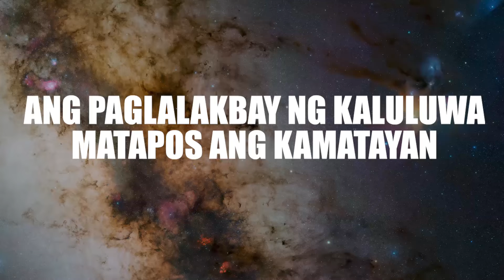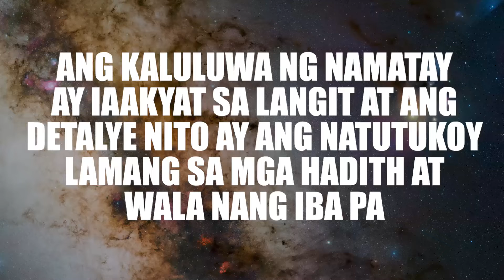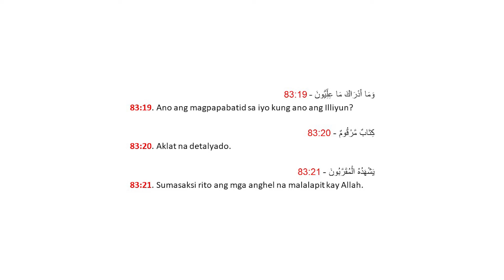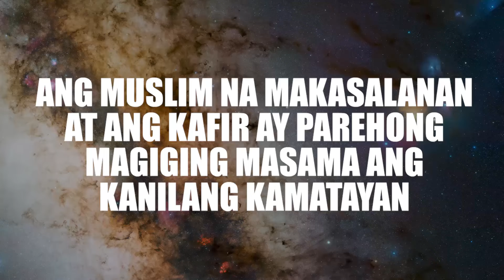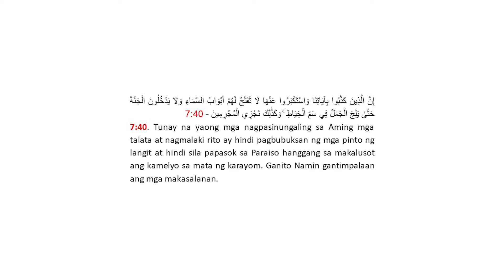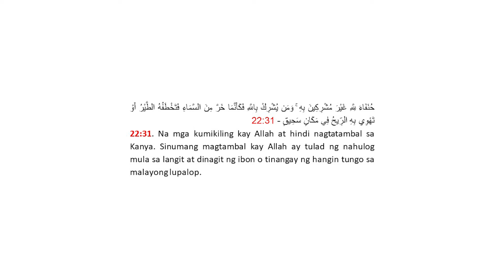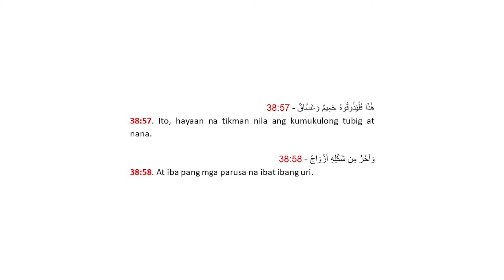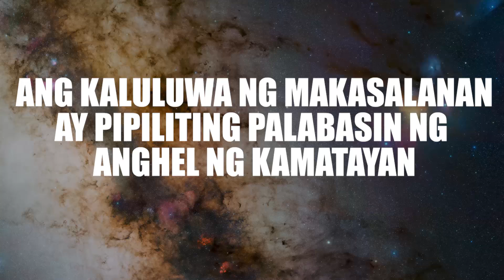Ang Paglalakbay ng Kaluluwa Matapos ang Kamatayan